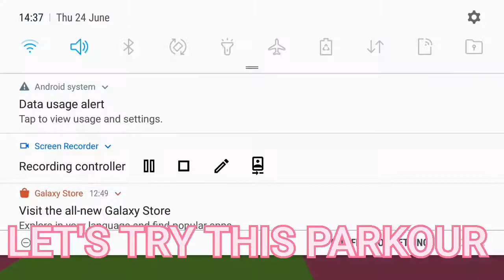how to make PARKOUR in CONTAINER house